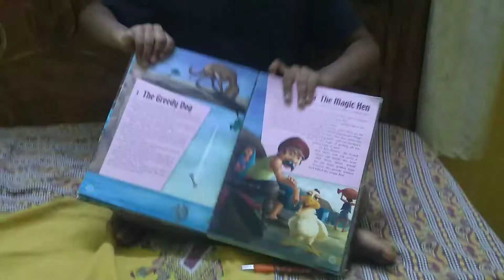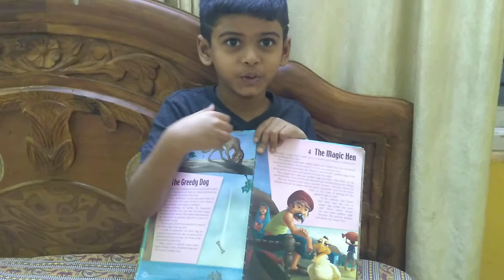The greedy dog - short bedtime story for kids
The greedy dog - short bedtime story for kids read by Vivaan Phani
This story is from 365 Panchatantra Story book: It has simple and short bedtime stories for kids, illustrated with beautiful and interesting pictures.Also, simple moral stories.